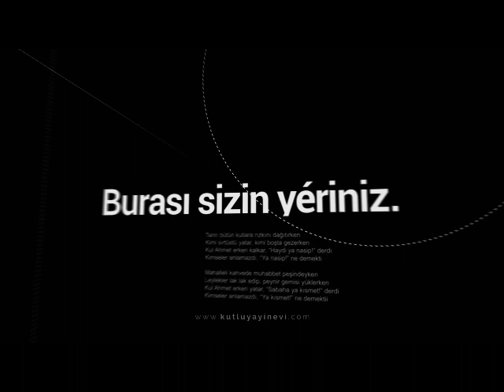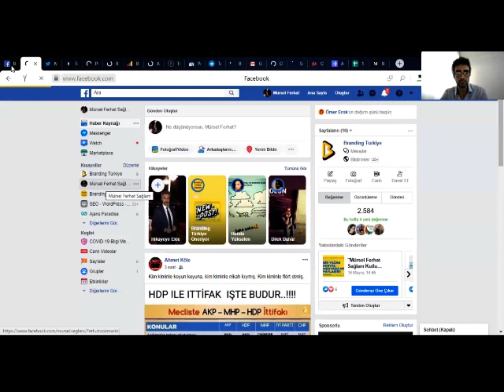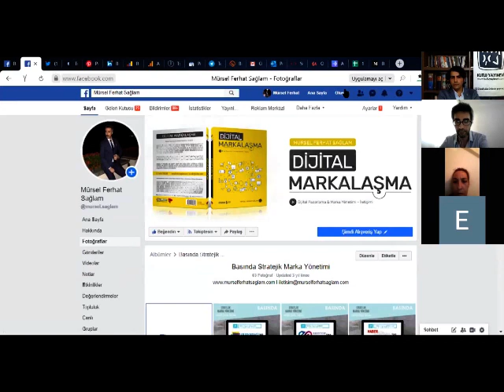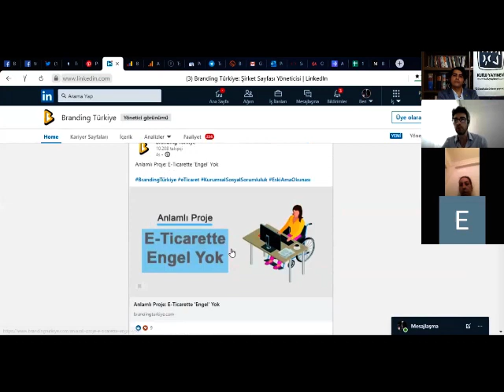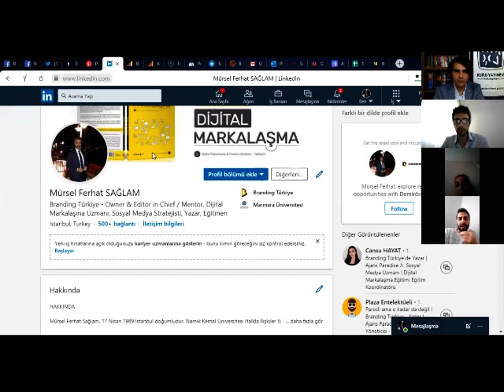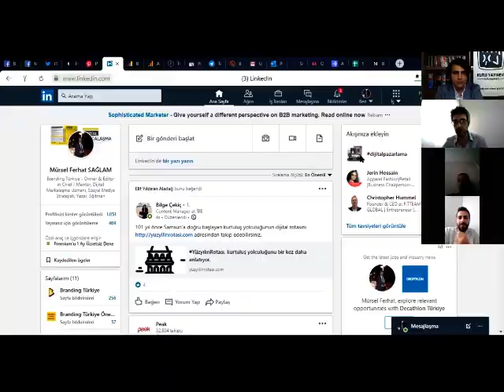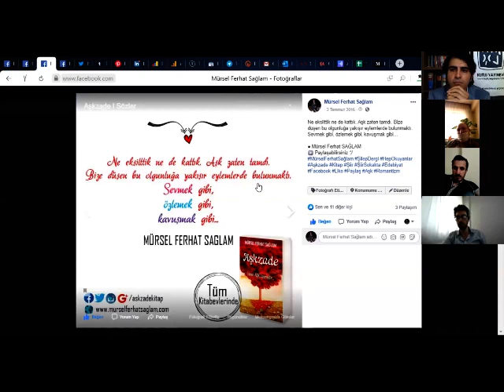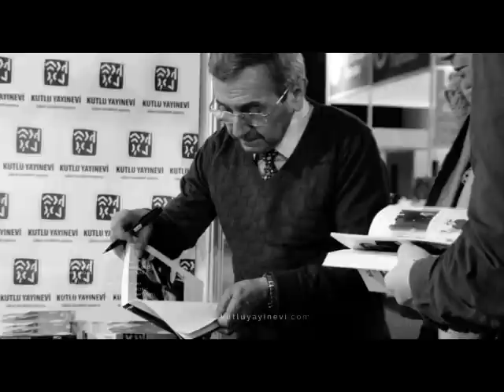"Bir Yazar Sosyal Medyada Ne Paylaşır?" | 16.05.2020 (Canlı Yayın)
Dijital markalaşma uzmanı Mürsel Ferhat Sağlam'ı koñuk éttiğimiz ikinci canlı yayın toplantımızı 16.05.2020 tarihinde gerçekleştirdik.

Siz de yayınlara katılarak anlık sorularınızı iletebilir, görüşlerinizi bildirebilirsiniz. Ayrıntılar için sitemizi ziyaret edebilirsiniz.